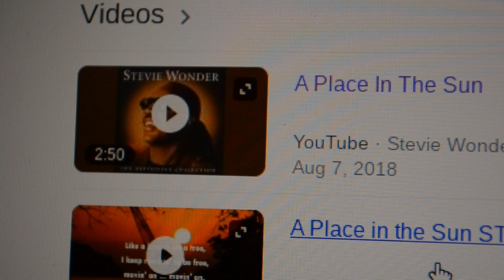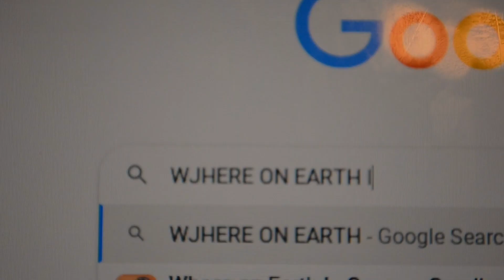A Place In The Sun- English ISU